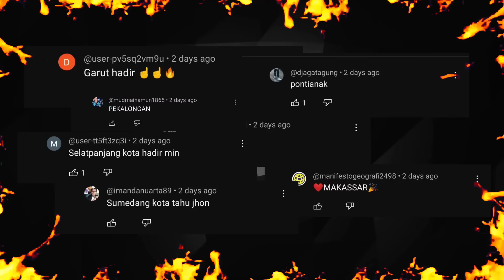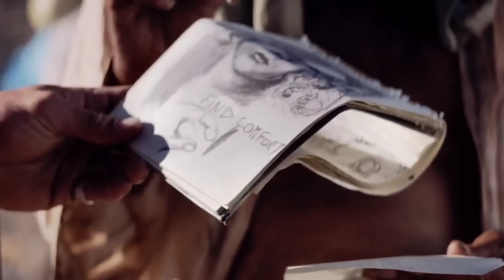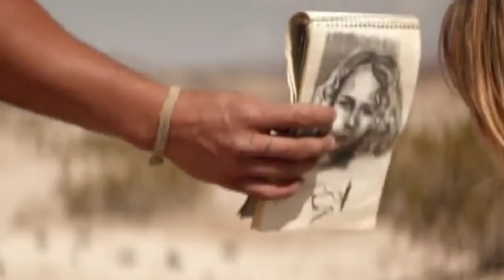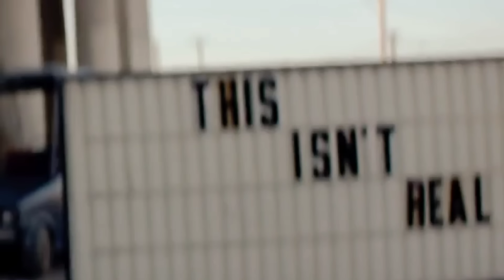PENJARA, SEKALIGUS RUMAH PARA KAN!B4L PALING BARBAR‼️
Editor : Japi

Scriptwriter  : Dicky

Hardware Equipment

Stand Microphone :
• Tangan
• Gagang sapu
• Tangan Kru

Software

Edit Thumbnail :
• Pixellab (playstore)

SUPPORTING EQUIPMENT

• Magnum Filter
• Essecence
• Djarum Coklat
• ABC kopi
• Sprite

BACKSOUND